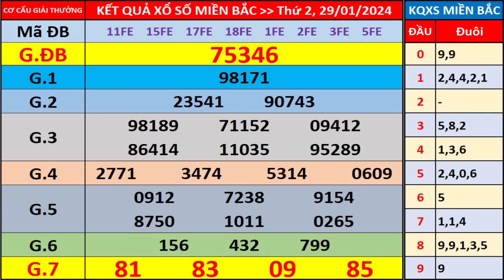Xổ số miền bắc hôm nay thứ 2 ngày 29/1/2024 - KQXS Hà Nội - XS Miền Bắc - XSMB - KQXSMB - XSHN